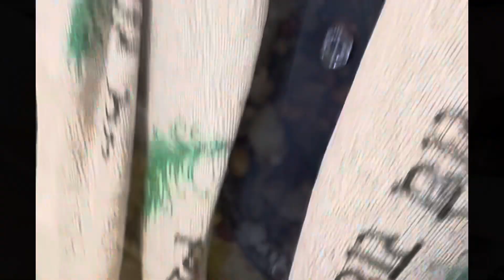Vlog-2 | Part-3 Mathura,Govardhan,Barsana Dham with Siblings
Shot on - Iphone14Pro
Edited by - Gaurav Bisht​⁠
Dharamsala Name and Location - lovely Kripa Dham,Parikrma Marg Bagdi Pyaau